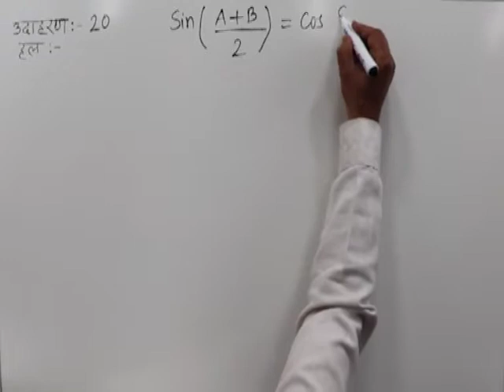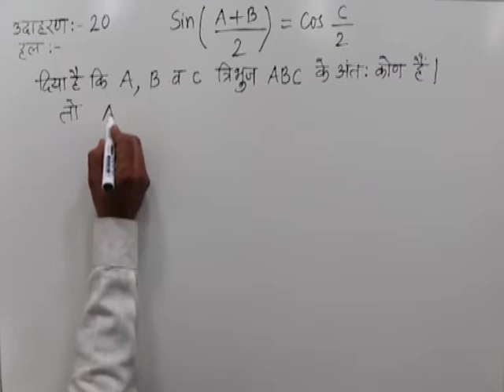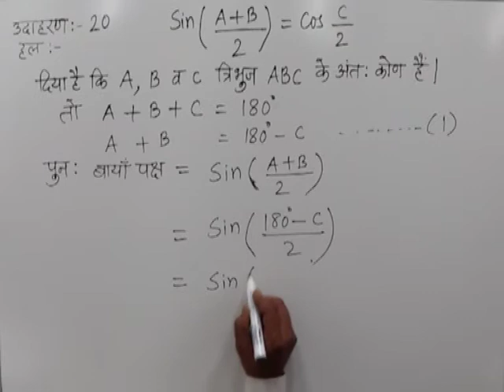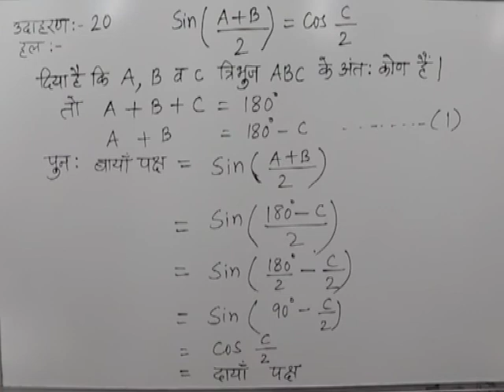CLASS 10th MATHS | CHAPTER -9- TRIGONOMETRIC RATIOS